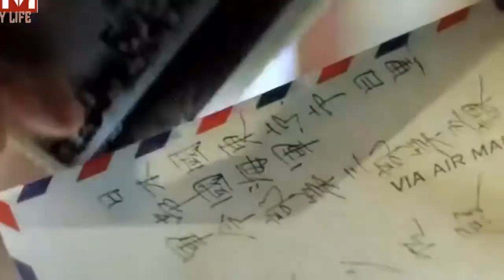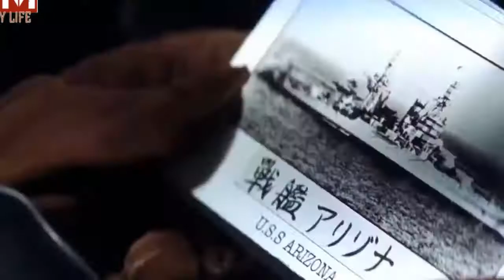КРАСИВАЯ МУЗЫКА - православие лоо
Если ролик добавлен по лицензии Creative Commons, это означает, что, помимо правообладателя, им могут пользоваться и другие авторы. На YouTube можно публиковать контент по лицензии Creative Commons CC BY (с указанием авторства).
Лицензия Creative Commons на YouTube
Публиковать контент по лицензии Creative Commons может любой автор.
По умолчанию все добавляемые видео отмечаются стандартной лицензией YouTube. Положения стандартной лицензии YouTube описаны в Условиях использования.
Если кто-либо заявил права на ваш ролик через систему Content ID, вы не сможете отметить его лицензией Creative Commons.
Размещая видео на условиях лицензии Creative Commons, вы разрешаете всем авторам YouTube повторно использовать и изменять его.
Какие материалы можно распространять по лицензии Creative Commons
Указать, что видео опубликовано по лицензии Creative Commons можно, только если весь контент в нем соответствует требованиям лицензии CC BY. Вот несколько примеров таких материалов:
контент, полностью созданный вами;
другие видео, отмеченные лицензией CC BY;
ролики, которые являются общественным достоянием.

САМАЯ КРАСИВАЯ И МОЩНАЯ МУЗЫКА! НЕПЕРЕСТАЕШЬ СЛУШАТЬ!
NEOSHOT
Категория : Музыка
Лицензия : Лицензия Creative Commons – Attribution (разрешено повторное использование)

Первый бал.Waltz-Dmitri Shostakovich.Секрет успеха.
Виктор Лавренюк
На первом балу,секрет успеха Наташи Ростовой.Natasha Rostova and Andrei Bolkonsky's waltz from Sergei Bondarchuk's 1967 adaptation of War and Peace by Leo Tolstoy. Starring Lyudmila Savelyeva, Vyacheslav Tikhonov, and Sergei Bondarchuk.
Наташа Ростова и вальс Андрея Болконского от адаптации Сергея Бондарчука 1967 года войны и мира от Льва Толстого.
В ролях :
Людмила Савельева,
Вячеслав Тихонов ,
и Сергей Бондарчук.

ПРОФЕССИОНАЛЬНАЯ АЭРОСЪЕМКА С КВАДРОКОПТЕРА!

Alan Walker (Remix) 💥 Ultra Music Festival Miami
EDM Saves My Life

Вдохновленный Алан Уокер - я так счастлив (Ft. Hyojoo Ko 🙋)MuraD - Зима (Стиль Алан Уокер)Алан Уокер - Рифт (Новая песня 2018)
YaSsine DJS